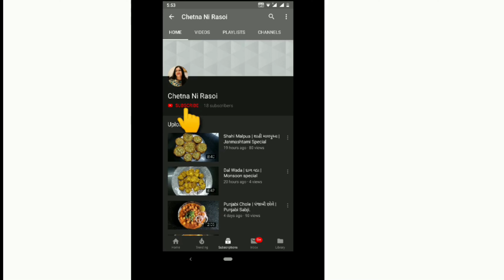Chai Masala | Special Chai Masala with measurements | Kadak Masala Chai Recipe | Recipe in Gujarati.